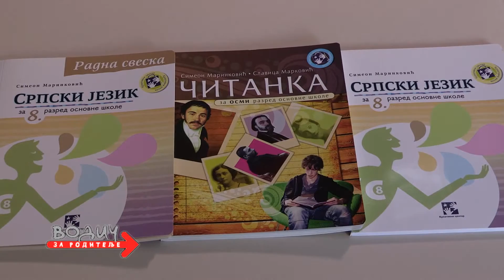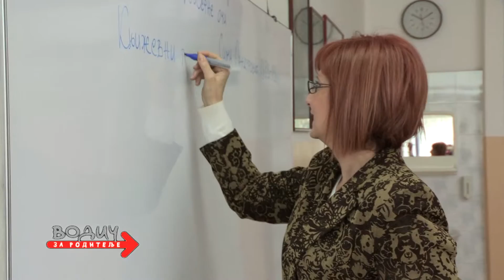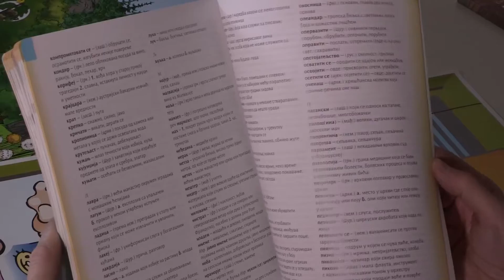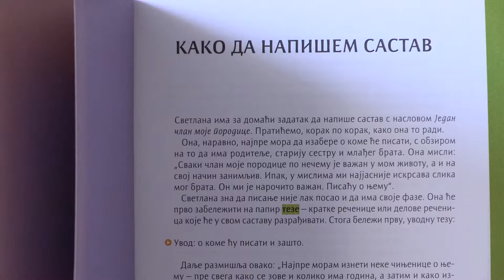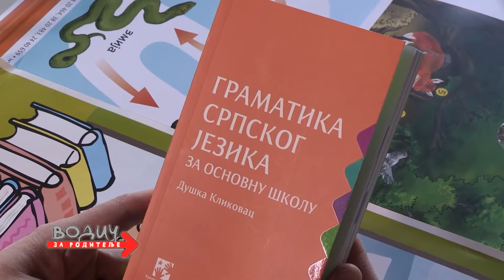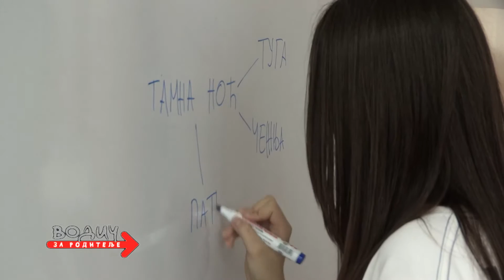Kreativni udžbenici za srpski jezik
Kreativni udžbenici za srpski jezik, prilog iz 781. emisije Vodič za roditelje